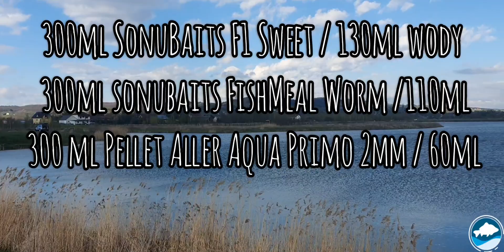Sesja Methodfeeder! Proporcje wody na zanęty SonuBaits i pellet Aller Aqua Primo! Test podajników!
Siemanko👋

Zawsze zastanawiało mnie jakie proporcje wody są potrzebne na daną ilość zanęty, pelletu. W tym odcinku chciałbym wam pokazać jakie proporcje wody potrzeba na zanęty SonuBaits i pellet Aller Aqua Primo!

Ryby, ryby, jedziemy na ryby!

Wędkarstwo z Edkiem‼️